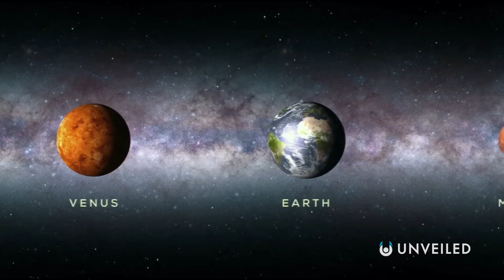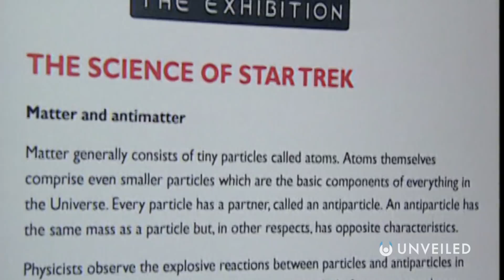Could We Build A Floating City? | Unveiled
What needs to happen for humans to take to the skies forever? In this video, Unveiled discovers how close we are to building the first floating city on Earth... and how we could one day use the technology to colonise the skies of other planets in the solar system! What do you think... would you like to live in a floating city?